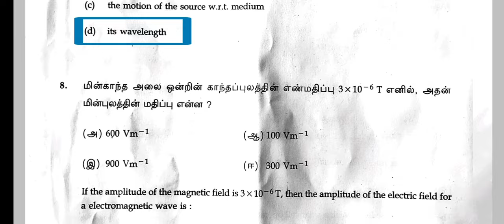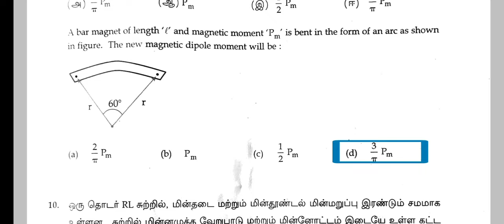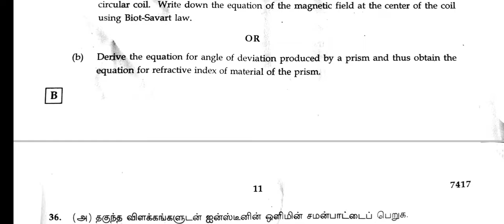12th physics public Question Paper With Answer Key 2024|Vincent Maths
12th physics public examination question paper with answer key 2024
12th physics public exam question paper with answer key 2024
12th physics public examination answer key 2024